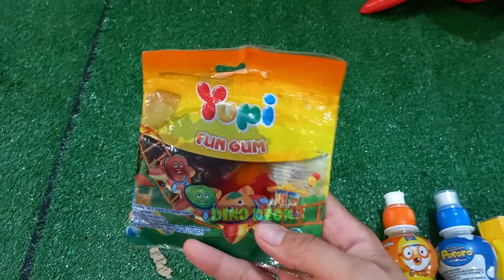Hunting Es Krim Masak Masakan Dokteran Yupi Baby Shark Marsha and The Bear Upin Ipin Bebek Ikan 265